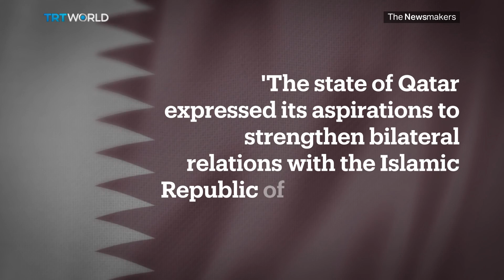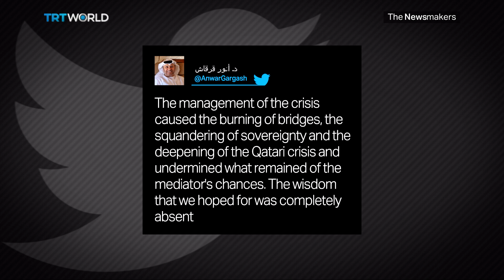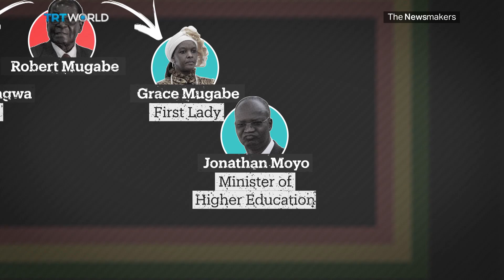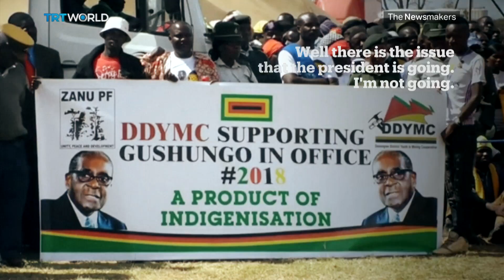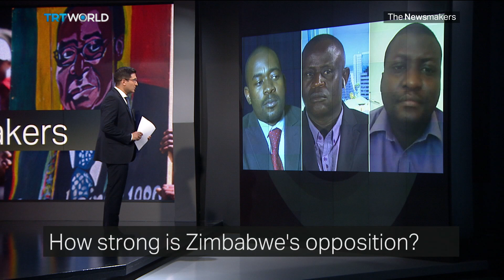Qatar-Iran ties, Robert Mugabe’s rule and India bans instant divorce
Qatar has defied the Saudi-led coalition by renewing its diplomatic ties with Iran and reinstating its ambassador in Tehran. How will the latest move impact the GCC crisis?

Also, We visit Zimbabwe to examine Robert Mugabe’s rule and the impact it has had on the country. Will the world’s oldest ruler be re-elected next year?

And, India bans Muslim men from instantly divorcing their wives. It was hailed as a victory for women’s rights, but critics say it’s a pathway to a Uniform Civil Code that would single out Indian Muslims.